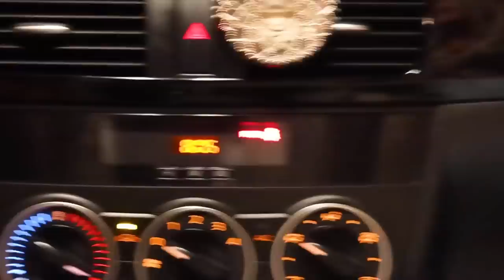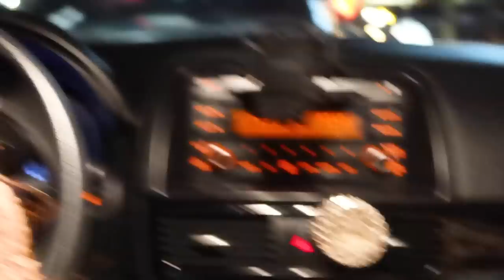MY 25TH BIRTHDAY VLOG! Celebrating with my best friends and reflecting on the new year!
I hope you my 25th birthday vlog! It was so fun celebrating with my best friends and reflecting on how I want to go into this new year.

my prayer journal
my daily Bible

T I M E   S T A M P S:
0:00 - reflecting on 25 years
2:07 - getting ready
2:30  - getting picked up by friends
2:53 - dinner with friends
4:05 - night recap
4:17 being silly with friends
6:02 opening cards
7:35 see you soon!

love y’all so much!! and Jesus loves you more 🫶